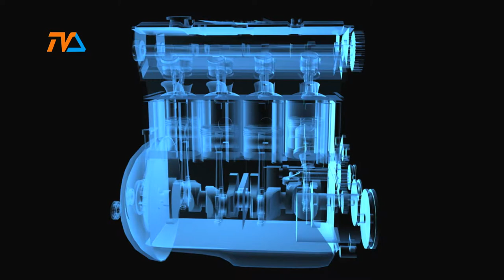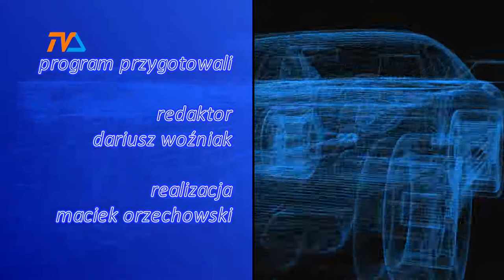Zza Kółka odc. 220 |TVSUWAŁKI